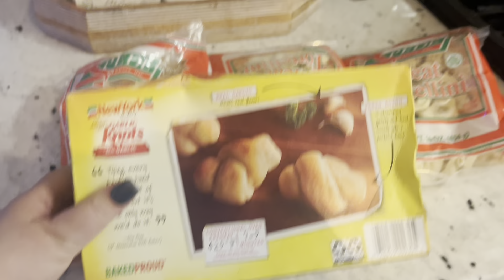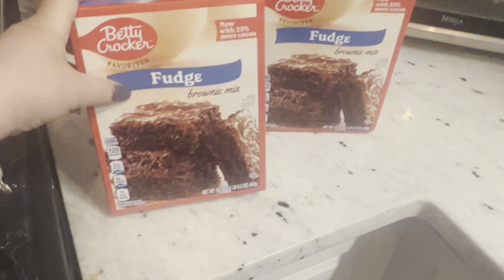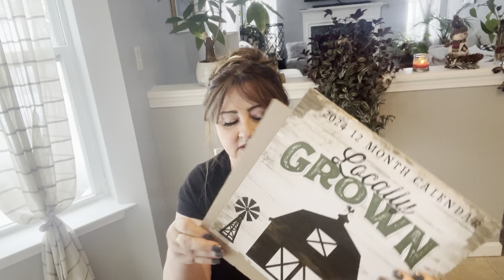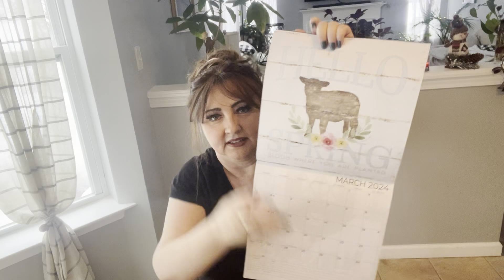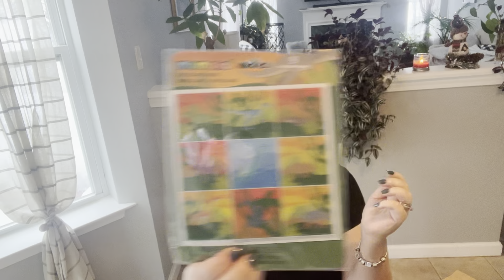Relaxing snowy TEMU and Dollar tree haul❄️🔥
Channels I’ve mentioned :
Jaqueline’s Channel
Random Terri
Simply Jessica
Craftyglamper77
Menopause and Madness
Lesleyannesparkle
Retail therapy on a budget
Just Jenn
Favorites with laura

🔍Search for Temu selected best-selling electronic items codes in search bar

Huge Temu haul with all the bells and whistles! Temu home decor, Temu, gifts, Temu kitchen gadgets!

 Best TEMU Code for 2024🤑